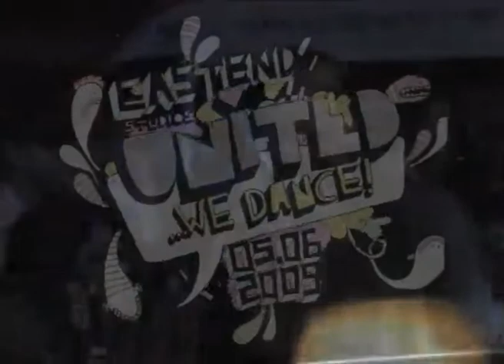United We DANCE @ East End Studios by MAGAZZINI GENERALI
5/6/2009